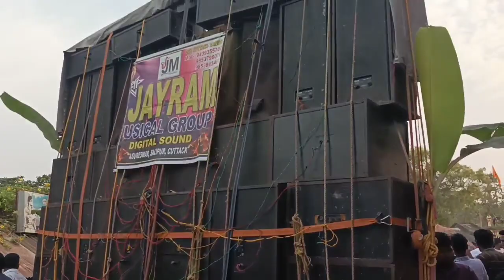juma musical vs Jayram musical |kothichaka melana| A1 JayRam musical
instagram ରେ follow କଲେ ଚଳିବ ନକଲେ ବି

Jagannath music
juma music
sibasakthi music

DJ barsh party
jamini music

new DJ compition
new DJ contest
DJ
DJ
 DJ
DJ
DJ music
bagarangi musical
juma musical
Shir RAM musical
kothichakachaitimelana

kothochaka chaiti melana

Jagannath music
juma music
sibasakthi music

DJ barsh party
jamini music

new DJ compition
new DJ contest
DJ
DJ
 DJ
DJ
DJ music
bagarangi musical
juma musical
Shir RAM musical
kothichakachaitimelana

jay ram musical salipur